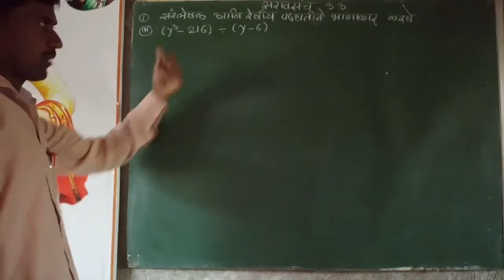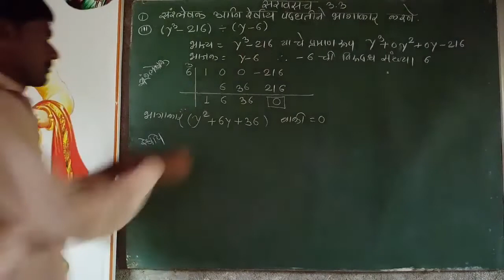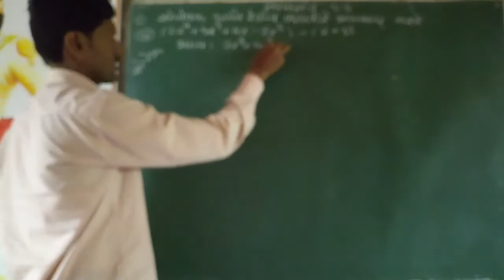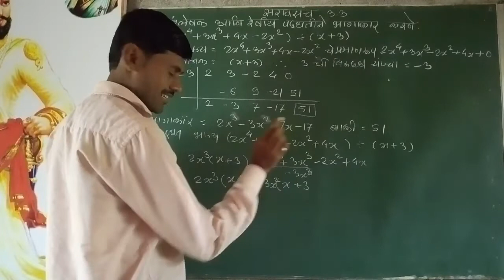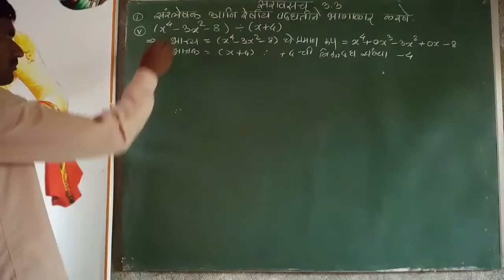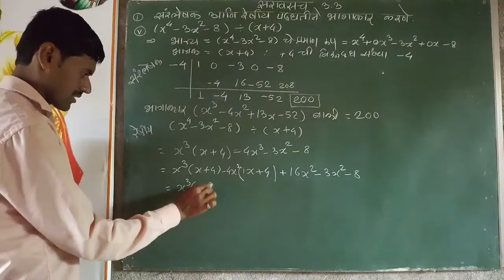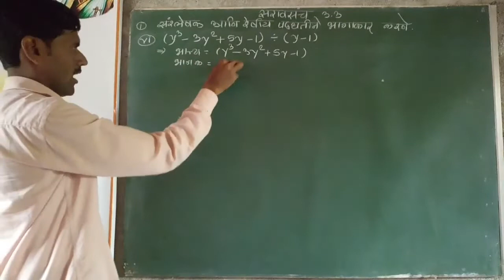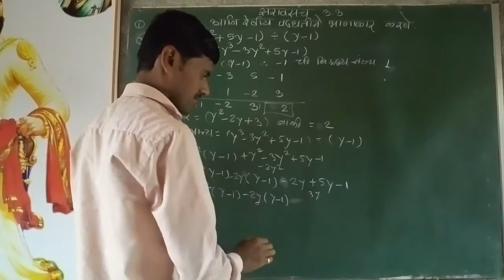नववी गणित बहुपदी सरावसंच 3.3 संश्लेषक आणि रेषीय पद्धतीने भागाकार करने